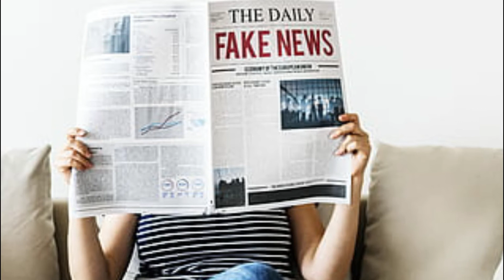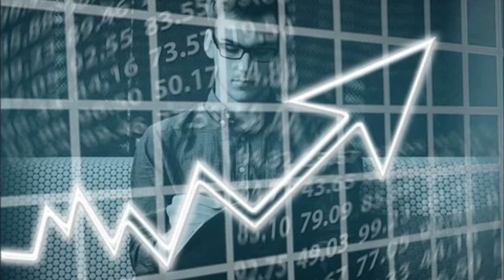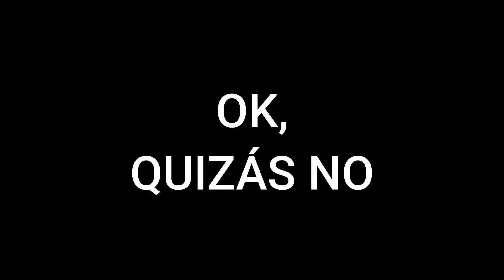Cómo invadir un país accidentalmente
¿Sabían que se pueden invadir países accidentalmente? En este video les cuento cómo Polonia atacó a la República Checa por error, y sus terribles consecuencias...
Dato de color del día: La canción que suena a la mitad del video se llama "En la gruta del rey de la montaña", compuesta por Edvard Grieg en 1876.

GENTE BUENA QUE ME DEJA USAR FOTOS GRATIS/ATRIBUCIONES

Miniatura: Imagen de ThePixelman en Pixabay